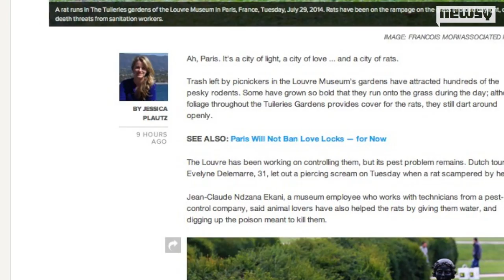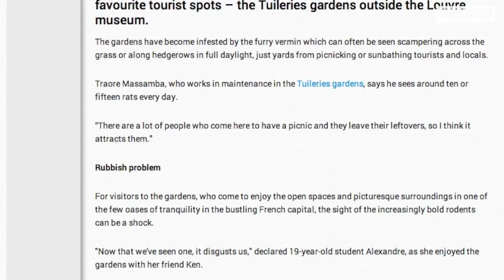Gardens Next To Louvre Overrun With Rats Instead of Tourists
Rats are a problem in the gardens outside of the Louvre, despite the use of pesticides.

Sources:

Image via: